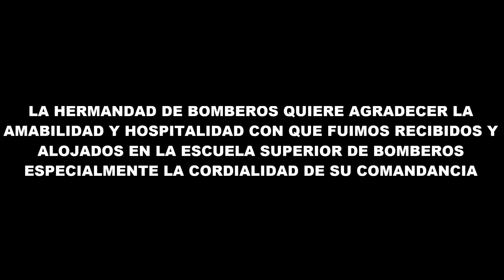VISITA A LA ESCUELA SUPERIOR DE BOMBEROS MILITARES DE SAN PABLO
Este es un ejercicio regular de la Escuela donde el objetivo es que los alumnos pueda analizar sus errores operativos en simulaciones lo mas reales posibles. En dicho ejercicio se podrán observar errores de trabajo que luego son analizados y explicados por el superior a cargo. Es un ejercicio y no una exhibición.